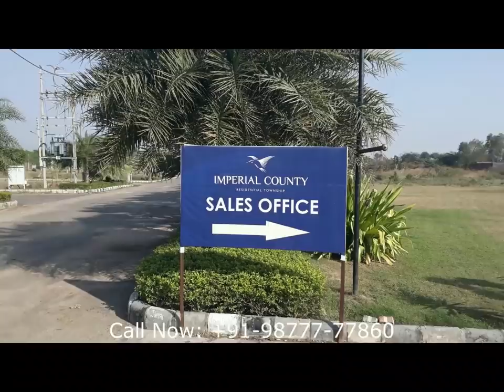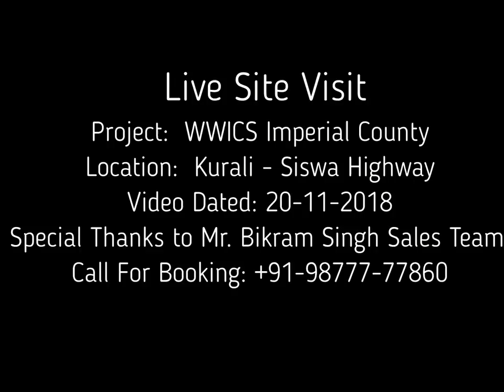100sq.Yard to 200sq.yard Plots Kurali chandigarh Highway | WWICS Imperial County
Imperial County
Locations: Kurali
Sizes: 90 to 200 sq yards

Kurali's first gated residential enclave to improve the quality of life.

Imperial County is kurali's first modern residential scheme (duly approved) offering comfortable, peaceful, and pollution free living in serene environment. Strategically located on the busy Highway to industrial hub Baddi, Imperial County is in close proximity to city of the future New Chandigarh. This makes the location an ideal destination for people looking for affordable housing.
Imperial County offers residential plots from 90 sq yards to 200 sq in 33 acres township. Kurali's first government approved township offers a choice of plots in varying styles and sizes, translating your personality in the facade of provisions of modern comfort and good living.

Experience the feeling of togetherness Imperial County, the latest secured residential development from WWICS Group offers its residents peace of mind for the safety and security of loved ones and their homes. Located within MC limits on Kurali's on New Chandigarh Road, Imperial County is fully equipped with essential infrastructure such as internal roads, street lighting, and guarded walled complex. Experience the goodness of designing and building your houses your own way. The feelings of boundless joy, affection, and happiness are unmatched.

At Imperial County, people come together as a choir and sing the song replete with emotions of oneness and togetherness.¬

Features

In close proximity to city of future- New Chandigarh

Imperial County is just minutes away from future city of the Punjab - New Chandigarh. Coming up with various landmark developments such as - Medi City, PCA Cricket Stadium, Education, dedicated Recreational and Sports Sectors. In New Chandigarh, some of the prominent developers had already taken the development of the infrastructure and residential homes. Many people have invested heavily in this location fore sighting its future prospects. Imperial County is situated on commercial corridor of Baddi Industrial Hub which runs through in the middle of New Chandigarh.

The massive urbanization in the vicinity makes Imperial County an affordable residential option with in approved gated township.

Location advantages

The developing locale of Kurali is the perfect setting for families to flourish. You are sheltered from the hustle and bustle of the city life with its verve and convenience. At this choice location, moments turn into memories within a growing community that cultivates shared passions and fosters enduring ties. Thirty minutes away from Chandigarh and Mohali, it is also easily accessible via highway and within close proximity to the major healthcare, recreational, and educational facilities.

Township Features
• Grand entrance gate with separate entrance and exit
Secured, Walled, and gated residential complex
• Wide Tree lined Roads
• Two Beautifully Landscaped Green and Open Areas
• Abundant water supply
• Efficient Sewage disposal system with connectivity to MC sanctioned by competent authorities
• Modern Street Lighting, Signage

Township Highlights
• First Residential development above...acre in Kurali approved by the Govt. of Punjab.
• Imperial County offers various plots sizes to suit individual needs from 90 to 200 sq yards
• Mini commercial market

Distances
• Chandigarh - 30 min
• Mohali - 10 min